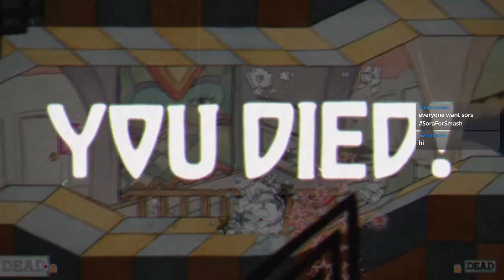OPTIMAL DRAGON PLAYS! | Cuphead Co-op - Part 4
This dragon is top tier. His spacing is immaculate and his tail and fireball combo is too good.